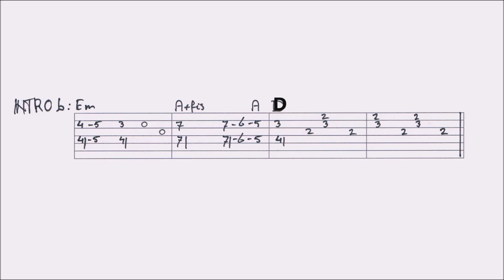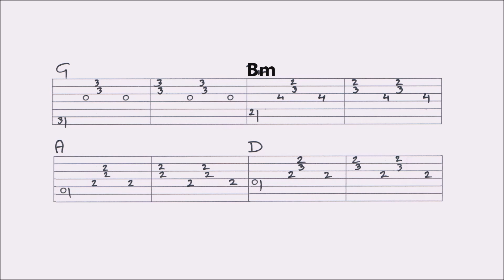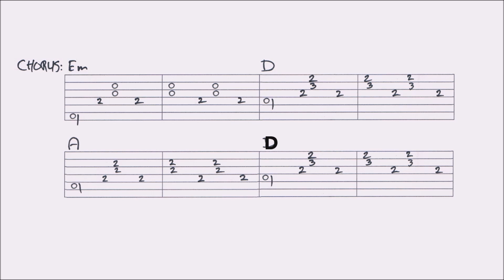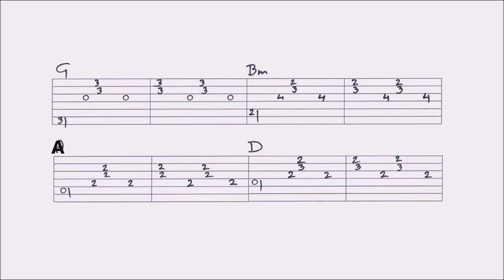CRY OF THE LONE WOLF - KATIE MELUA fingerstyle GUITAR LESSON